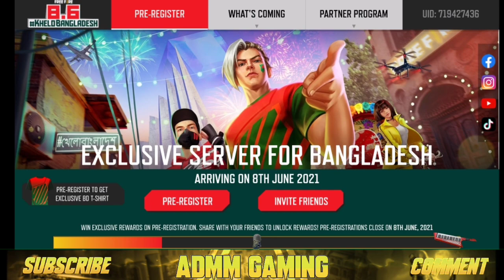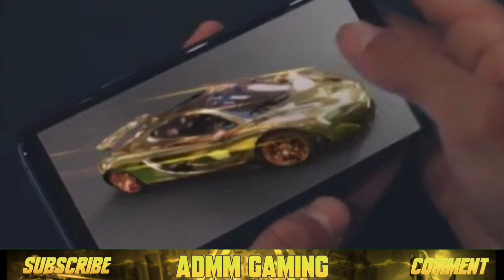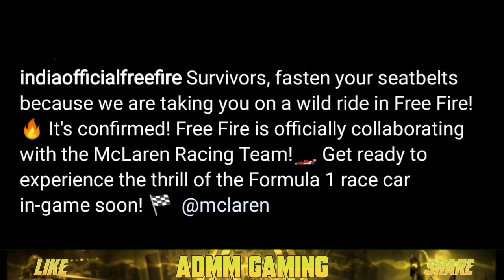ஒரு வழியா நம்ம ID தப்பிச்சுடுச்சு😍 McLaren Free Fire Collaboration in Tamil